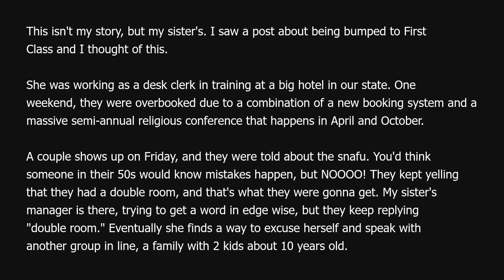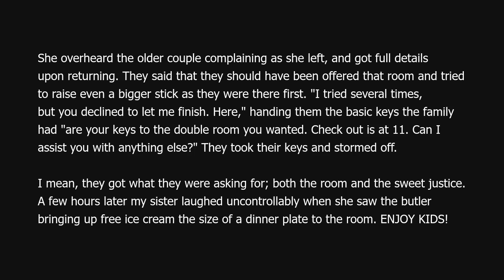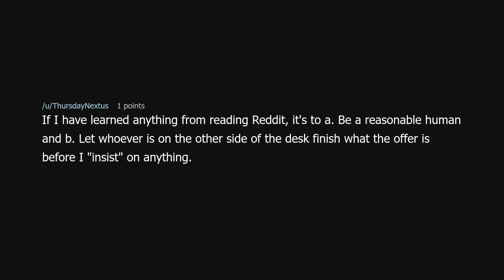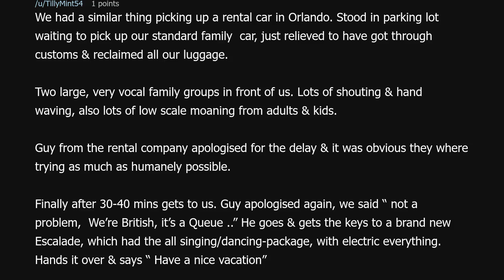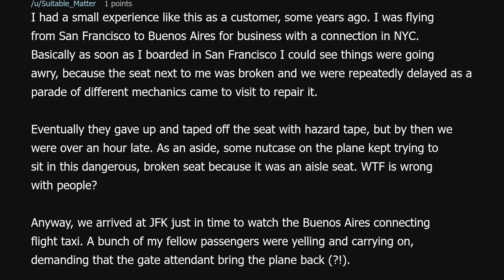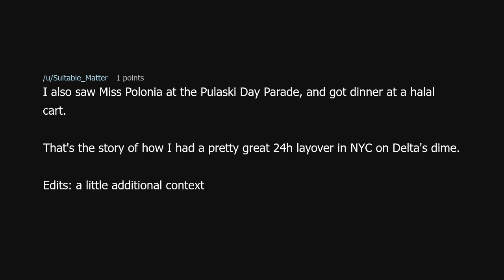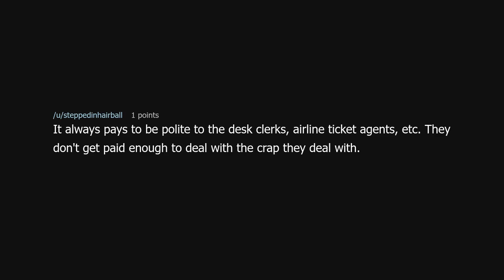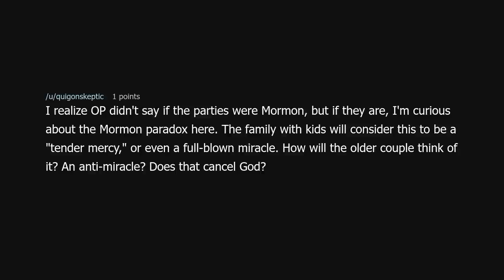Double Room it is!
Double Room it is! (r/MaliciousCompliance)

Source: eGrant03 on Reddit (link removed because YouTube keeps dinging me for linking to a "site with nudity"!?)